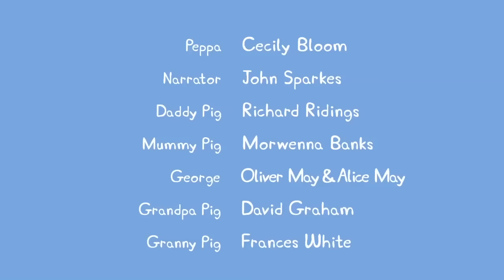Peppa Pig Full Episodes | Nature Trail | Cartoons for Children